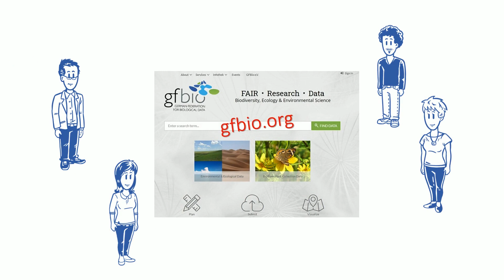Why be(e) part of GFBio?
Introducing GFBio, the German Federation for Biological Data, from a bee's perspective. Comprehensive services and support for all aspects of the data life cycle.